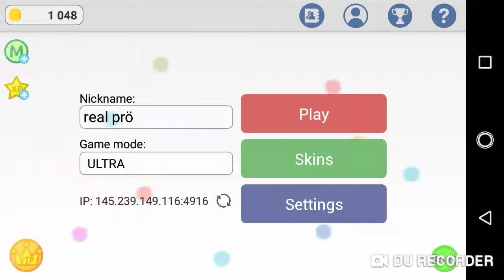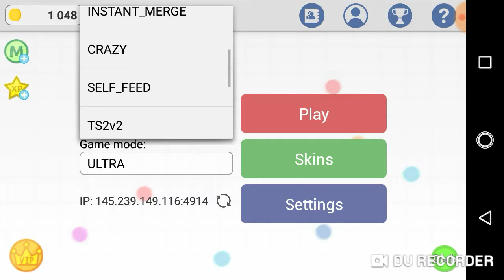Blob io"I am a noob